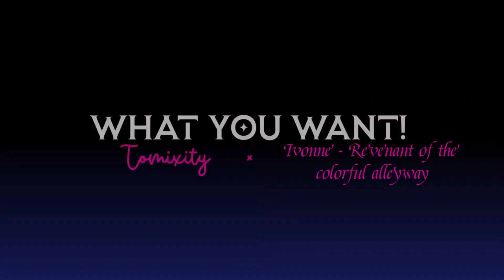WHAT YOU WANT ! | Fake collab with @Tomixity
WOAH WOAH CONGRATS FOR HER!!! I can't tween smh

Programs: Wondershare Filmora and Gacha Life 2!

Lore: Realeased on march 2024!!